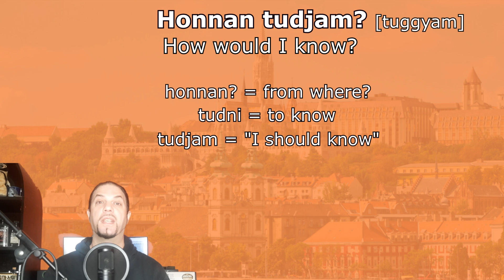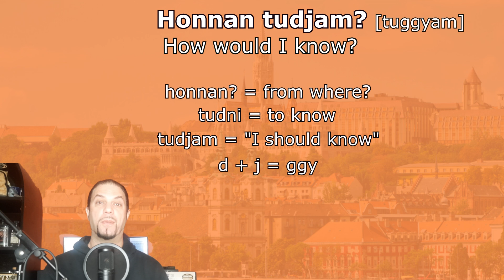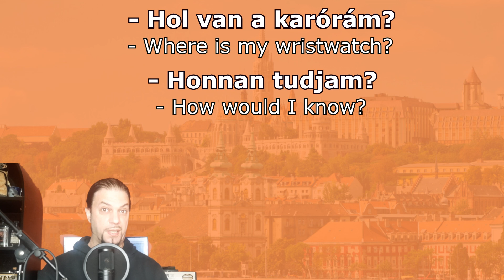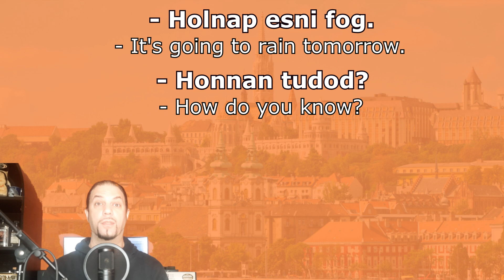How To Ask „ HOW WOULD I KNOW?” In Hungarian [Hungarian Lesson]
In today’s video we are taking a look at how ask „How would I know?” in Hungarian.

Time Stamps:
00:00  Intro
00:11  The phrase & its breakdown
00:53  Is it rude? Let’s find out!
02:30  A softer way of asking this
03:04  How do you know?
03:38  Saying goodbye